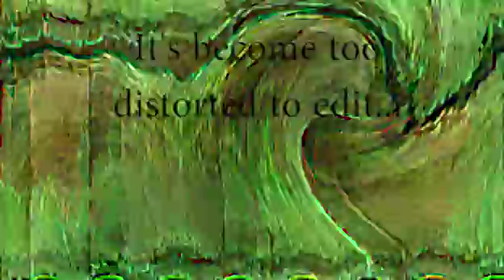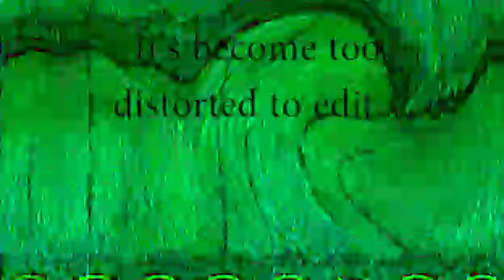Let it grow but everyone worships Dan and gets distorted every time they say Dan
Let it grow but everyone worships Dan and gets distorted every time they say Dan. Near the end it was to hard to edit, because to was too distorted :P